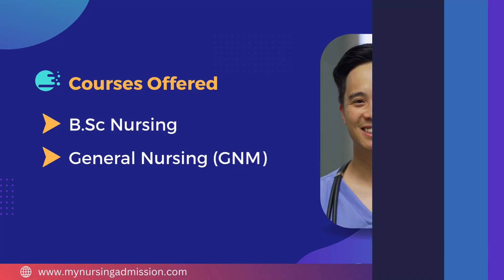Bishnupur Public School And College Of Nursing - Bankura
Bishnupur Public School And College Of Nursing  is situated in Chowgan, Bishnupur, Bankura and the college is established in the year 2021 by Sri Satya Sadhan Dutta.
Bishnupur Public School And College Of Nursing was approved by West Bengal Nursing Council (WBNC), West Bengal University of Health Science (WBUHS),Indian Nursing Council (INC). College offers Bachelor of Science (BSc) is a four-year undergraduate degree course and 3 year GNM diploma course.
National and international teaching techniques that encourage a student to apply practical knowledge with dedication, devotion, compassion and kindness. The spacious library of the college consists of a good collection of medical and healthcare books. The students can utilize the services of medical library and utilize the service of the information in the library. All laboratories are modernized and technologically advanced. The college provides best possible accommodation to the students and coordinating the hostel activities with the warden and hostel in charge. Students get the opportunity to play sports like badminton and some other games as well to make active both physically and mentally.